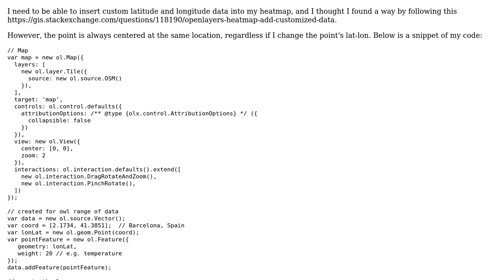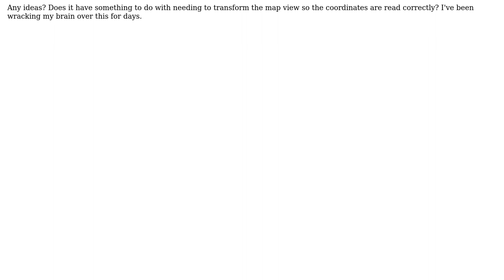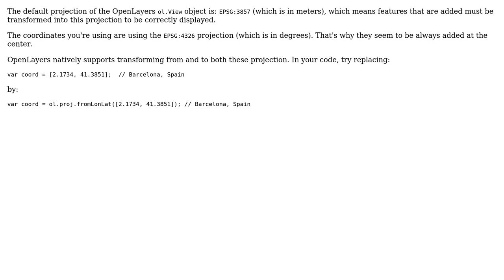GIS: Inserting custom latitude-longitude data in OpenLayers Heatmap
With thanks & praise to God, and with thanks to the many people who have made this project possible! | Content (except music & images) licensed under CC BY-SA | Music | Images & others | With thanks to user Grant Bartel user Alexandre Dube and the Stack Exchange Network Trademarks are property of their respective owners. You are responsible for your own actions.